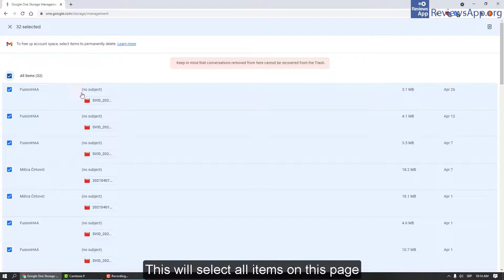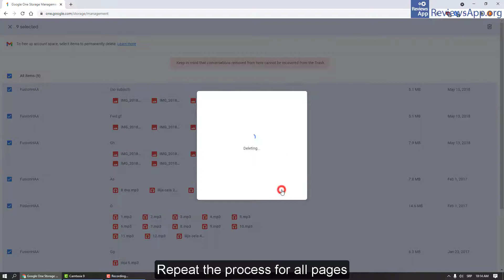How to Free up Space on Google Drive By Deleting Large Files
How to Free up Space on Google Drive By Deleting Large Files - tutorial

If you want to read the video transcript or more details